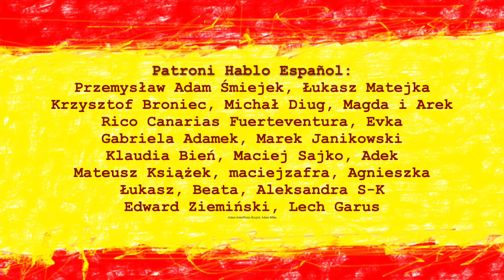TARDAR vs. DURAR, czyli odwieczny problem trwania | Hablo Español 172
W tym odcinku porozmawiamy o różnicach pomiędzy czasownikami TARDAR i DURAR w języku hiszpańskim oraz o ich poprawnym zastosowaniu!